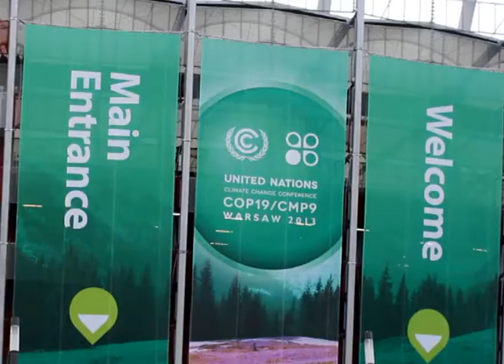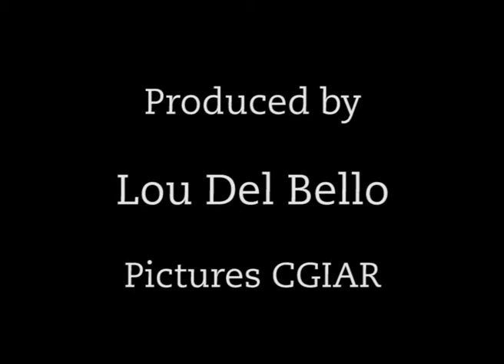A step forward on climate resilience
Last week, the 48 least developed countries submitted a set of plans to the UN to assess their adaptation needs.

With the climate talks in Warsaw, Poland, ending without an agreement on global mitigation commitments, the least developed countries have beaten the odds in finalising a comprehensive plan for adaptation goals.

In this video, Youssef Nassef, the coordinator of the UN's climate adaptation programme, explains how assessing national adaptation needs will help countries develop targeted projects in the near future.